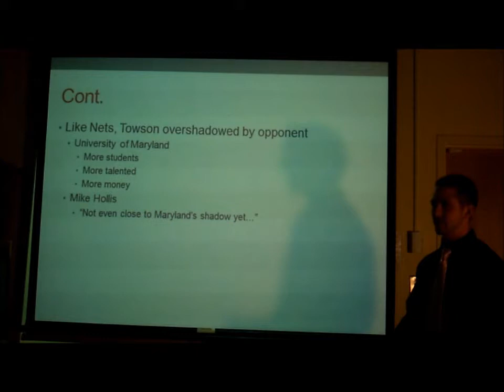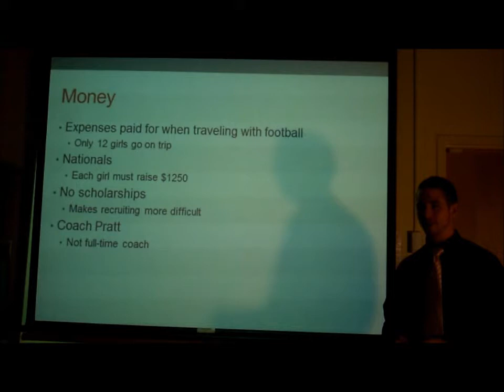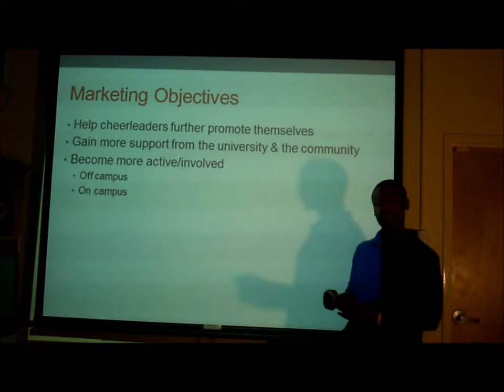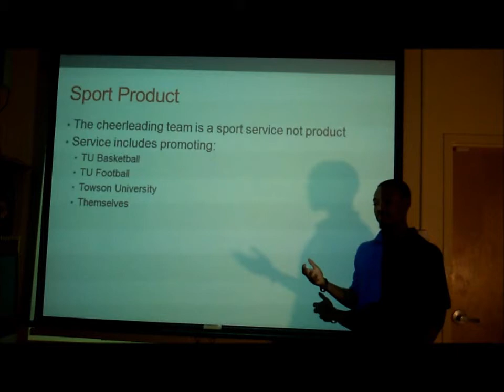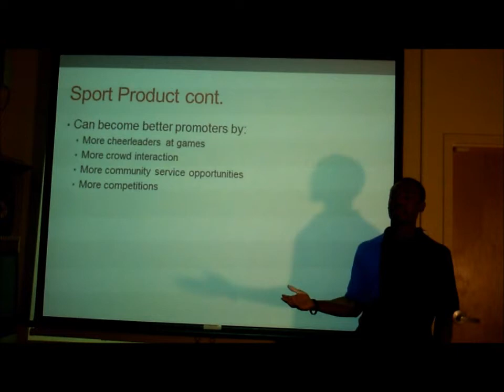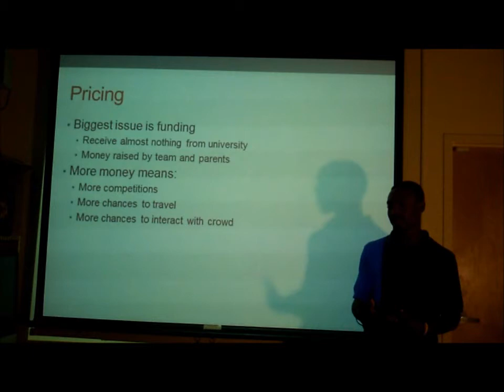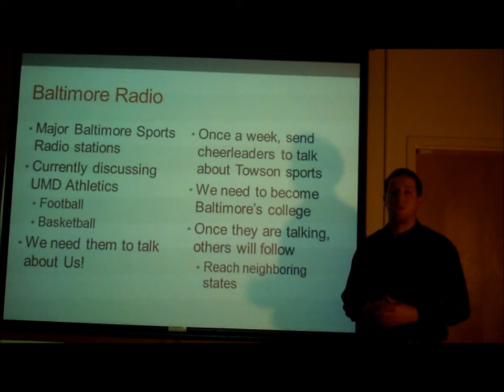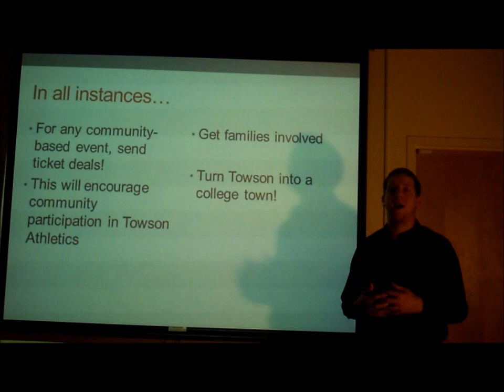Towson Cheerleading Marketing Proposal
Kenny Kocsan, Brian Kilbane, Corey Young